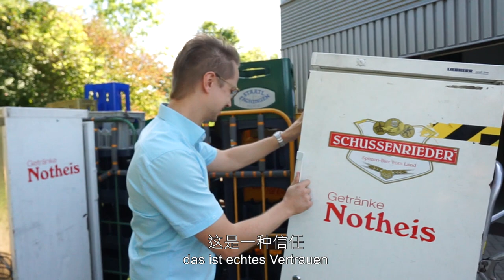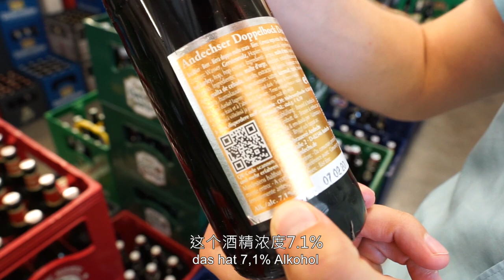【Vlog.11】德国小哥找到50块钱的冰箱，唱出德国生僻字，带你看看德国到底有多少种啤酒！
德国小哥Tobi为了邀请全家人一起看中国国庆阅兵，来到一家饮品超市，找到一个50块钱的大冰箱，买了好多好多啤酒饮料。你喝过多少种德国啤酒？德国啤酒到底有多少种呢？